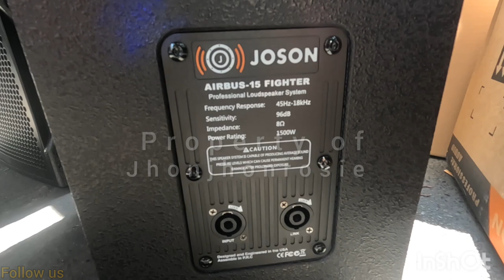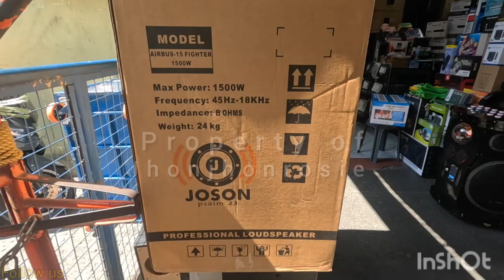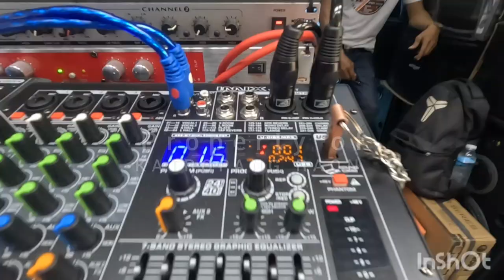katropang raon vlog|| Joson Airbus Fighter 1500W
Stall location:
Stall# 56 & stall 51-A
Jhon jhon888 electronic supply
Raon 2 shopping center

Stall# G2 & stall s-12
Rosie 888 trading
Sunsonic electronic plaza bldg

*We also have electronic store located @ San Jose Del Monte Bulacan
Address:
Mmc bldg besides Phoenix Gasoline station
Blk 20 lot 1 Teacher's Village, San Rafael 1 City of San Jose Del Monte Bulacan
"Jhon Jhon 888 Electronic Supply"

Dr. Eduardo V. Roquero Sr. Avenue

At pwede din Po kayo mag walk in sa aming mga tindahan located @ sunsonic electronic plaza|| raon shopping plaza Quezon Blvd. Quiapo Manila.

Bili na mga suki sa aming mga tindahan
Jhon-jhon888 electronic supply||raon shopping center
Rosie888 trading|| sunsonic electronic plaza